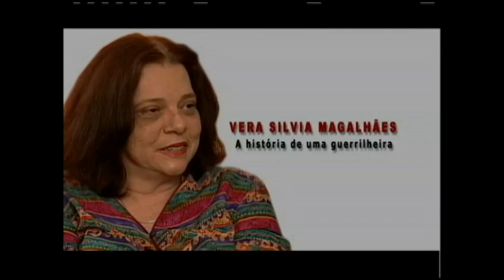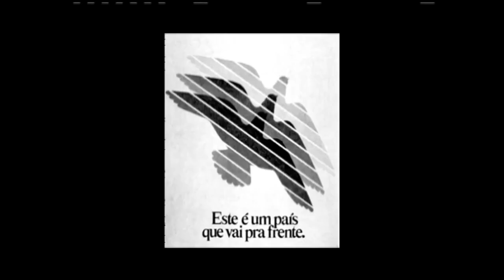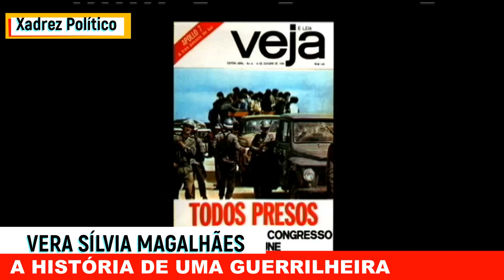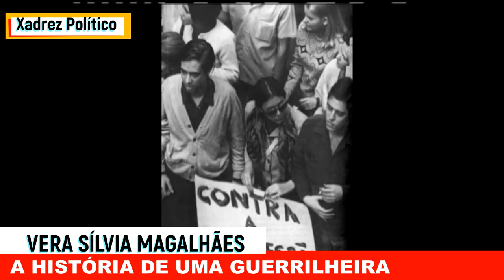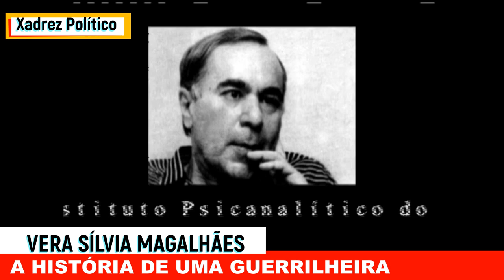Vera Sílvia Magalhaes - Mulheres que enfrentaram a ditadura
Vera Sílvia Magalhães amava a revolução e, como tantos jovens de sua época, não admitia viver sob a ditadura implantada pelo golpe de 64.
Trinta anos depois, vividos entre o exílio e a volta, Vera Sílvia Magalhães ainda procura seu lugar no mundo. Carrega no corpo e na alma as marcas da violência. E se pergunta o que fazer agora de tanta ousadia e tanta generosidade, de tanta coragem e tanta ternura.
 Produção: TV Câmara
Ficha Técnica

Direção, Edição e Texto: Ivan Santos
Entrevista: Tarcísio Holanda, Ana Maria Lopes e Ivan Santos
Edição de Imagens: Joelson Maia
Narração: Henrique Oliveira
Produção: André Laquintinie
Câmera: Cláudio Adriano
Iluminação: Francisco Nilton
Áudio: Emmanuel Bezerra